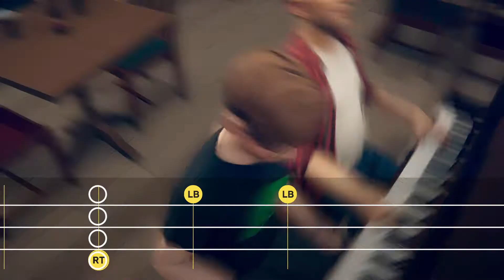Last Stop #07 - Never Blackmail a Spy [Chapter 4]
Meena will destroy anyone in her path.